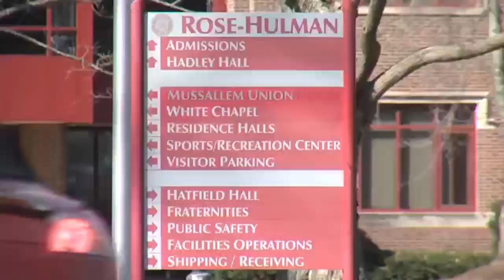New Program Coming to Rose-Hulman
There is a new program coming to Rose-Hulman this summer that will help give incoming students a jump start.